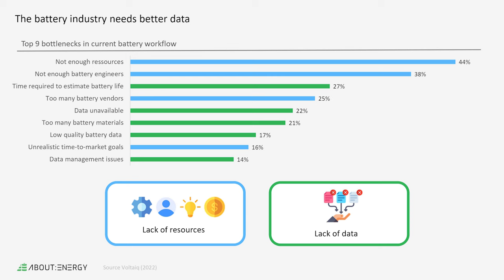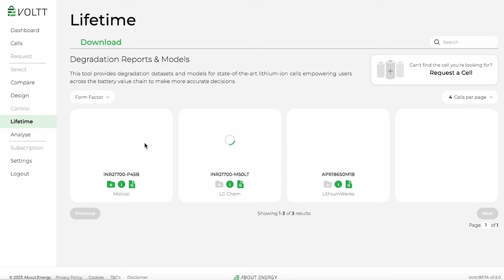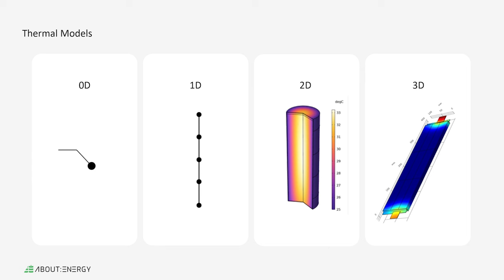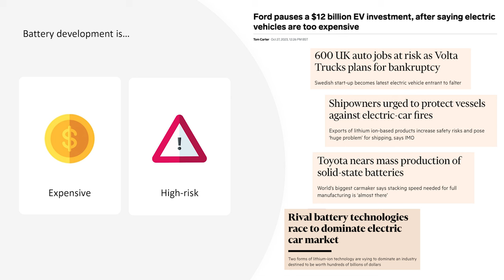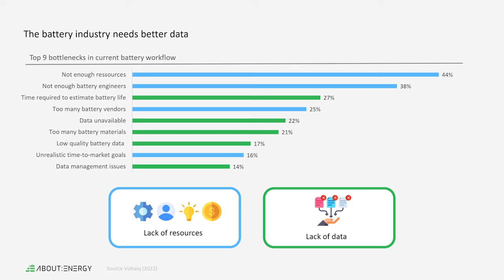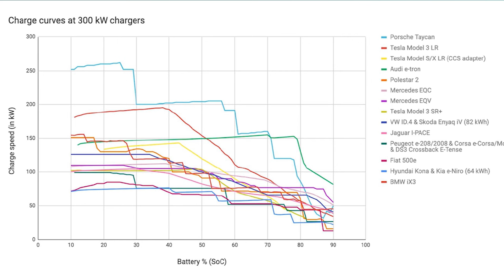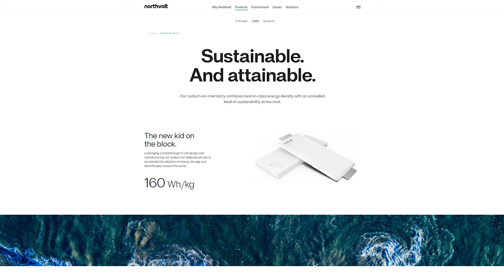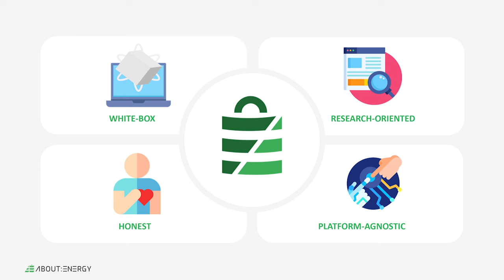Building a Battery Pack - Dr. Gavin White (About:Energy) | Battery Podcast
Good news: We're back for 2024! Here we go with season 2 of "Battery Generation", your emobility podcast for European Battery Research.

How battery modeling saves unnecessary investments and time! Today, we are talking to Gavin White (CEO About:Energy), a battery software company from London. About:Energy operates an interesting business model!

(1) The startup is testing numerous commercially available battery cells in order to publish reliable data for European OEMs. Prior to a purchase deal between a car OEM and a cell manufacturer, About:Energy's data is an important external opinion, checking the battery's datasheet. The cell library "Voltt" serves as a cell library, battery producers may get licensed to.

(2) About:Energy helps manufacturers with their cell modelings, directly! By this approach, the lifespan of fresh cells could be prolonged. The cell models suggest different paths in research and development. Plus, they can reveal new unique selling points for the manufacturer.

Moreover, About:Energy offers a Battery Pack configurator: Apparently, lots of European OEMs still struggle to build their battery packs without any help of modeling. About:Energy's solution, the configurator, provides reliable pack data such as temperatures, current flows, voltage models and physical circuit suggestions, so framework conditions and safety requirements can be met.